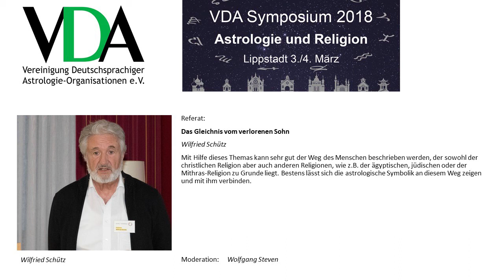VDA Symposium 2018 - Referat Wilfried Schütz "Das Gleichnis vom verlorenen Sohn"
VDA Symposium 2018 in Lippstadt (DE) vom 3./4. März 2018 zu  "Astrologie und Religion". Titel des Referates von Wilfried Schütz: "Das Gleichnis vom verlorenen Sohn".
Mit Hilfe dieses Themas kann sehr gut der Weg des Menschen beschrieben werden, der sowohl der christlichen Religion aber auch anderen Religionen, wie z.B. der ägyptischen, jüdischen oder der Mithras-Religion zu Grunde liegt. Bestens lässt sich die astrologische Symbolik an diesem Weg zeigen und mit ihm verbinden.